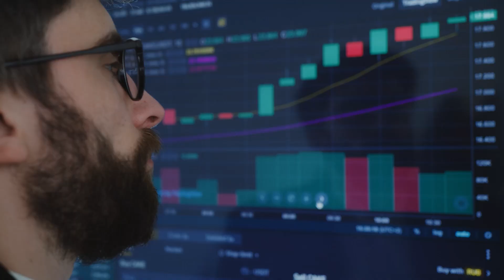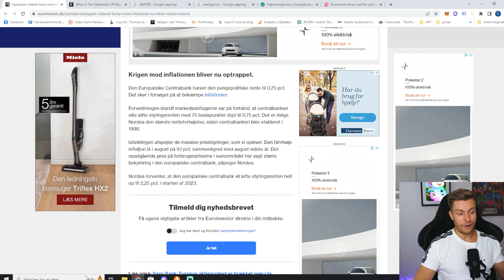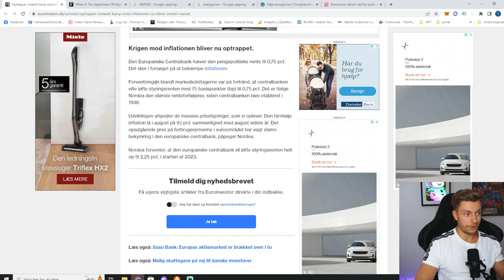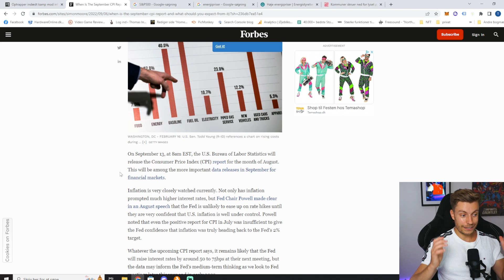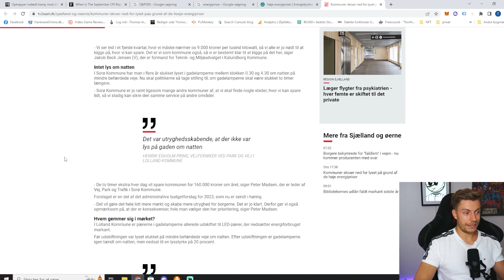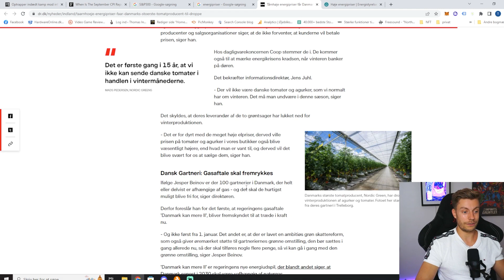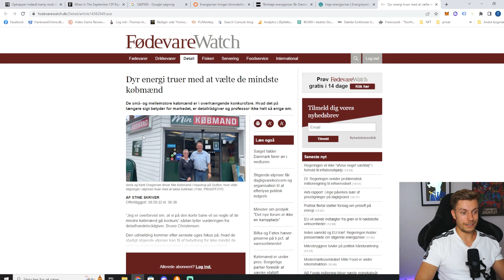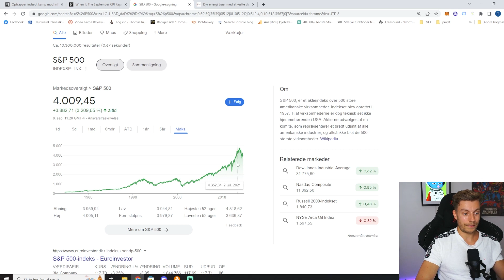Hvad Sker Der Lige For Aktiemarkedet? - Ny Krise På Vej?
I denne video, samler jeg en masse makroøkonomiske tendenser, som alle kan lede os på vej mod en ny finanskrise. Se her i videoen hvad disse ting betyder for aktiemarkedet.

Tidsinterval
0:00 Intro
1:05 Rente stigning
2:25 Inflationstal
3:34 Energikrise
6:45 Aktiemarkeds status
9:25 Sådan vil jeg investere nu.